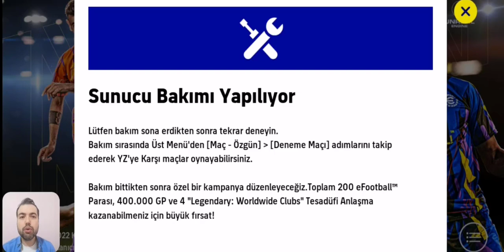YENİ KAMPANYA GELDİ ! BEDAVA 200 EFOOTBALL PARASI , 4 LEGENDARY ÜCRETSİZ TOP AÇILIMI, 400.000 GP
eFootball 2023 Mobile ve Konsol Oyununda YENİ KAMPANYA GELDİ ! BEDAVA 200 EFOOTBALL PARASI , 4 LEGENDARY ÜCRETSİZ TOP AÇILIMI, 400.000 GP